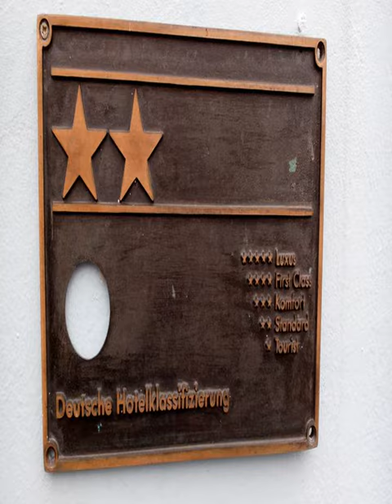Haus Magdalene - Bad Schwartau - Germany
Haus Magdalene hotel city: Bad Schwartau - Country: Germany

Address: Lübecker Str. 69; zip code: 23611

This privately run guest house offers an Art Nouveau style, free Wi-Fi, and good transport links. It is a 5-minute walk from the centre of Bad Schwartau, and a 10-minute walk from the Holstein-Therme spa.

 -- La maison d'hôtes Haus Magdalene est un établissement de style Art nouveau à la gestion privée. Elle bénéficie d'une connexion Wi-Fi gratuite et de bonnes liaisons en transports en commun.

 -- Este establecimiento de gestión privada presenta un estilo Art Nouveau y ofrece conexión WiFi gratuita y buenas conexiones con la red de transporte.

 -- Diese privat geführte Pension im Jugendstil bietet kostenfreies WLAN und eine gute Verkehrsanbindung. Sie liegt 5 Gehminuten vom Zentrum von Bad Schwartau und 10 Gehminuten von der Holstein-Therme entfernt.

 -- Dit particuliere pension heeft een art-nouveaustijl, gratis WiFi en goede vervoersverbindingen. Het ligt op 5 minuten lopen van het centrum van Bad Schwartau, en op 10 minuten lopen van de Holstein-Therme.

 -- Questa struttura privata in stile Liberty offre la connessione WiFi gratuita e ottimi collegamenti con i mezzi pubblici, e a piedi dista 5 minuti dal centro di Bad Schwartau e 10 minuti dallo stabilimento termale Holstein-Therme.

 -- 这家私人经营的旅馆享有新艺术运动风格装饰，设有免费Wi-Fi，交通便利，旅馆距离巴德施瓦尔陶（Bad Schwartau）的中心有5分钟的步行路程，距离Holstein-Therme温泉有10分钟的步行路程。  Haus Magdalene旅馆于2013年重新装修，提供明亮的客房，内设电视、休息区以及带吹风机和免费洗浴用品的连接浴室。  旅馆每天早晨供应额外收费的早餐。  Haus...

 -- Этот частный гостевой дом расположен в месте с хорошим транспортным сообщением, в 5 минутах ходьбы от центра города Бад-Швартау и в 10 минутах ходьбы от спа-центра Holstein-Therme. Здание дома построено в стиле ар-нуво.

 -- Detta privatägda pensionat i jugendstil erbjuder gratis WiFi och goda kommunikationer. Här bor du 5 minuters promenad från centrala Bad Schwartau och 10 minuters promenad från spaet Holstein-Therme.

 -- يتميز بيت الضيافة المدار من قبل القطاع الخاص بأسلوب الفن الحديث، ويوفر خدمة الواي فاي مجاناً ويقدم موقعه مواصلات جيدة، ويبعد بيت الضيافة 5 دقائق سيراً على الأقدام من وسط Bad Schwartau، ويقع على بعد 10 دقائق سيراً على الأقدام من سبا هولشتاين الحراري.

 -- Dette privatdrevne gjestgiveriet i jugendstil byr på gratis Wi-Fi og gode transportforbindelser.